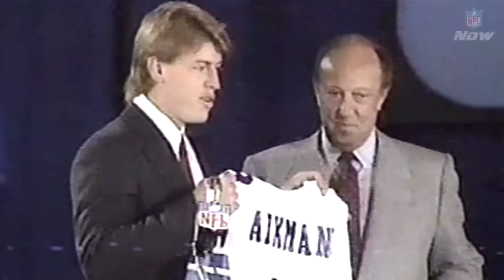How Deion Sanders Brought "Primetime" to Atlanta | NFL NOW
Rookie Deion Sanders was a cornerback, but he wanted to get paid like a quarterback. So the Primetime brand was born, and Deion was more than happy to bring that brand to Atlanta.